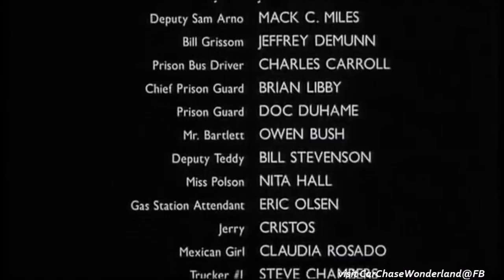Action scenes in Black Cat Run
1972 Chevrolet Chevelle, 1970 Oldsmobile 442 in